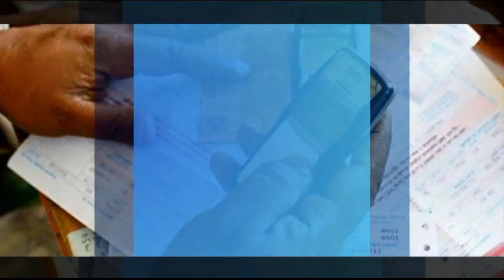KICKSTARTER: What makes Uganda unique as a Nation